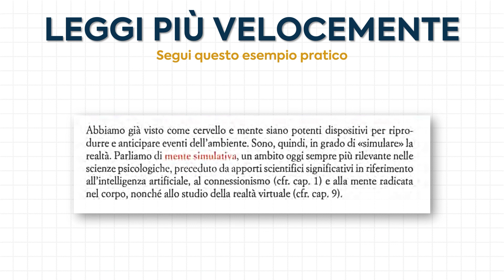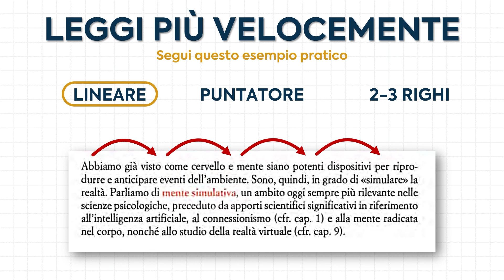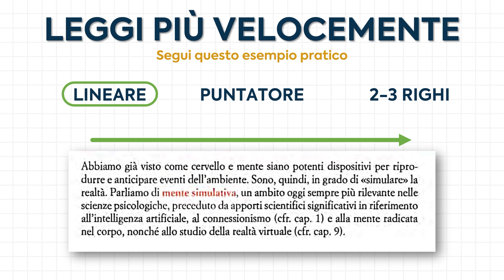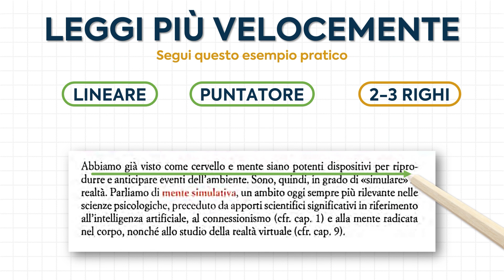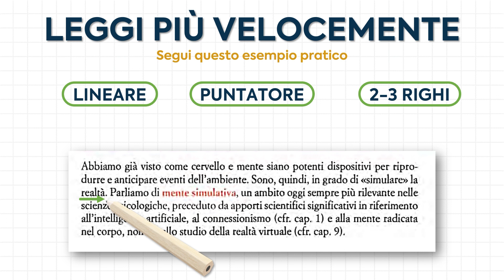Come Leggere più Velocemente: Segui Questo Esempio Pratico (3 Requisiti)